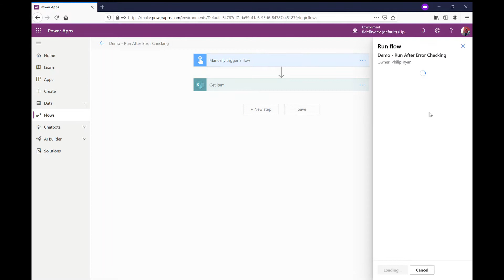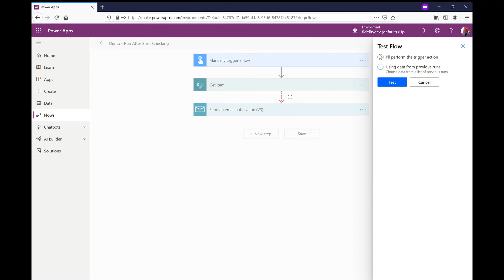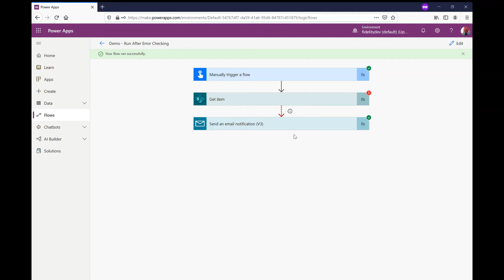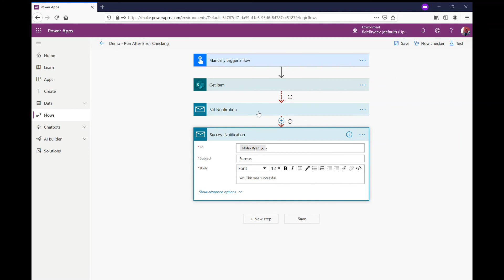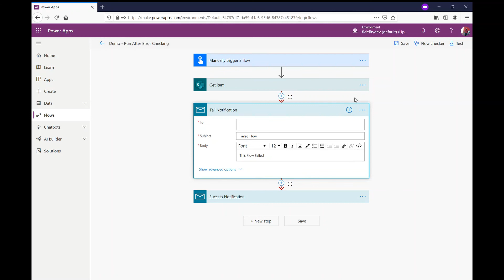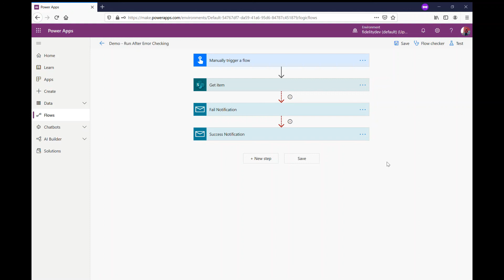Power Automate Error Checking with Configure Run After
Straight from The Factory Floor!

Error checking in Power Automate.

Ever have a Power Automate Flow fail and not find out for days?
If we have a scheduled flow that runs everyday or users that aren't able to view the Power Automate backend we need to be able notify people when a flow fails.

Here I discuss how to configure the Run After feature so you can send an email to the user to let them know a flow has failed.

Follow me @powerphil1 on Twitter and find out more about us